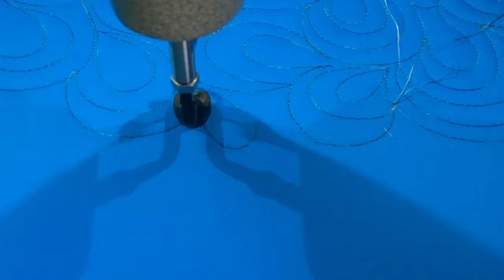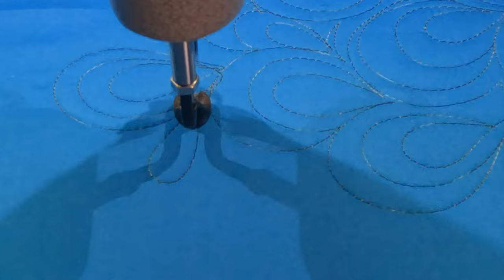Beginner Clam Shell Quilting Pattern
This is a good starter pattern for long arm quilters to practice with.  It allows for errors and simple recovery if you find your self in a rough place.

For each $1000 reached a 12 hour stream will be scheduled.